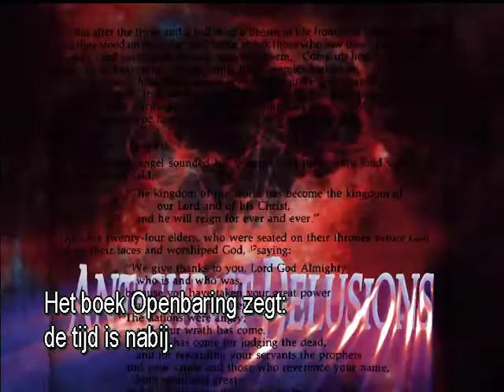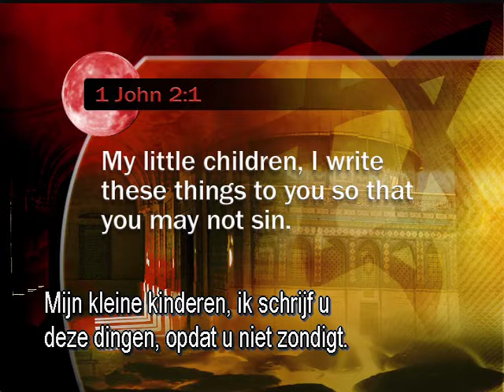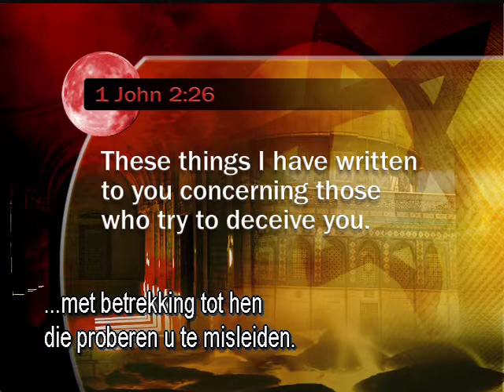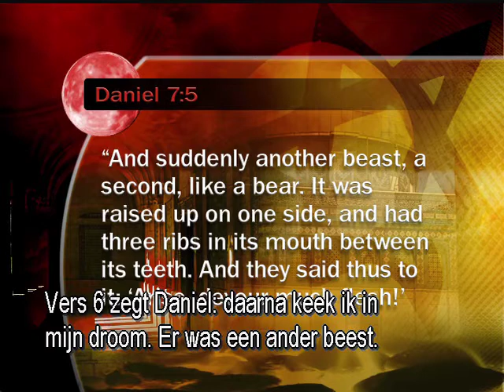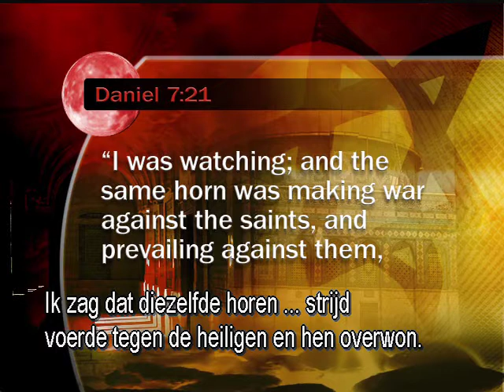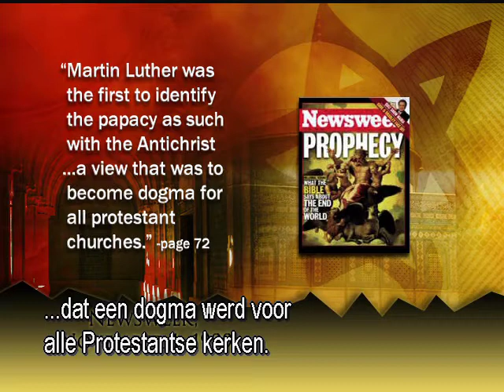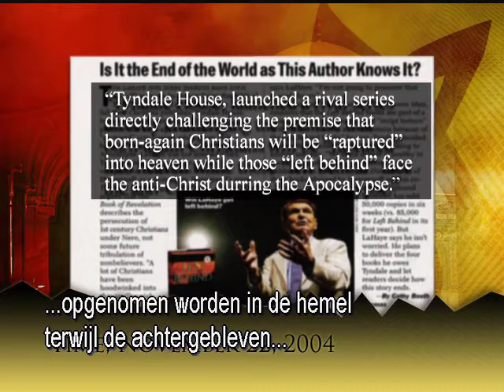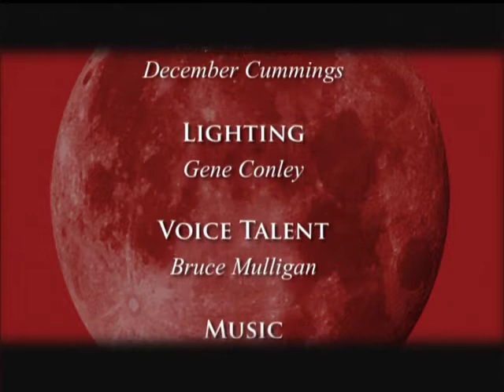SW ETD 3